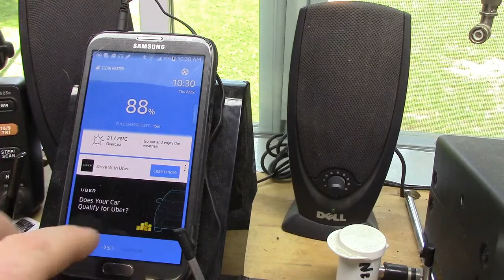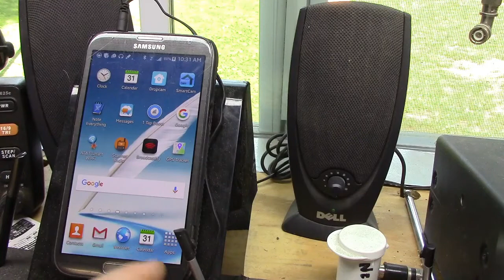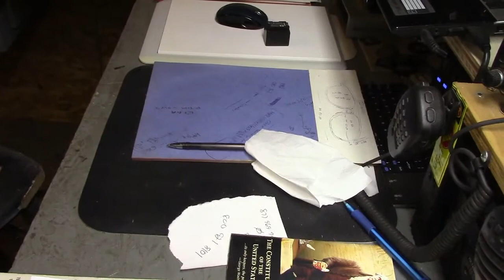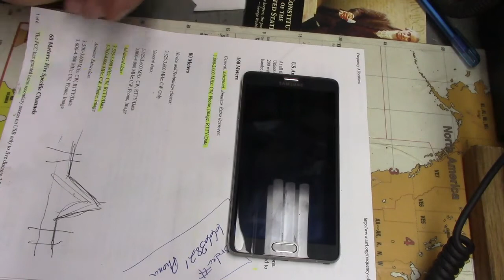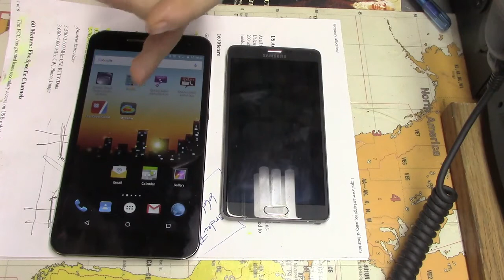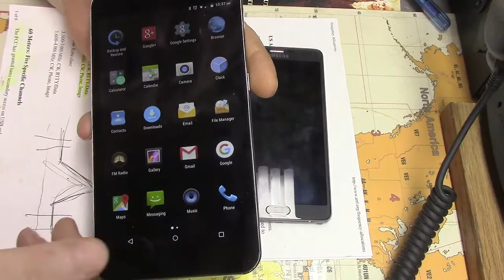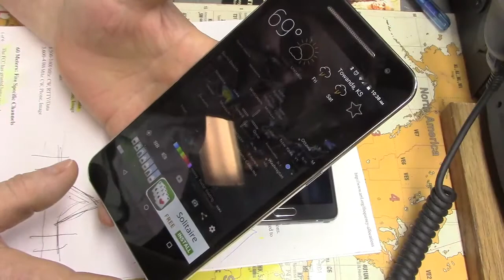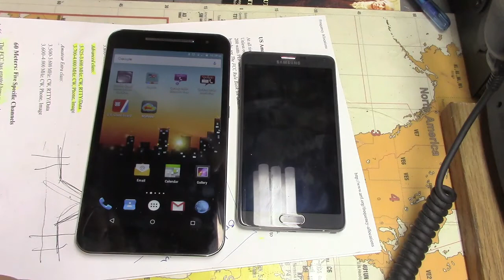A new Smartphone $99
I needed a new phnoe while my Note 4 is out for repair.. So far what a deal.